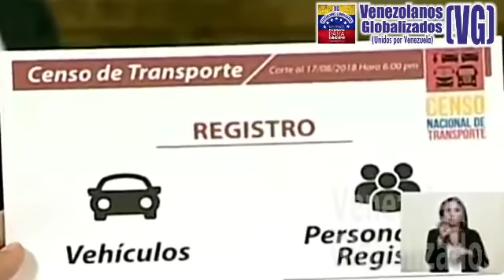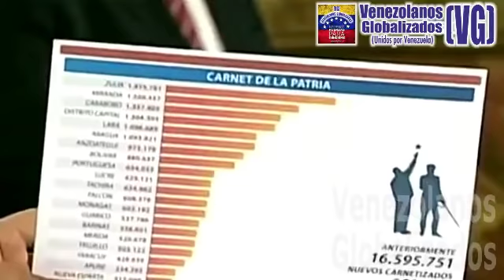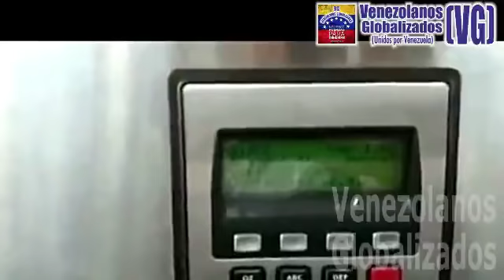MADURO: “Las MAFlAS COLOMBlANAS nos R0BAN LA GAS0LlNA para financiar la GUĘRRA contra Venezuela”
-  Vía: VTV – (17/ Agosto / 2018) – VENEZUELA